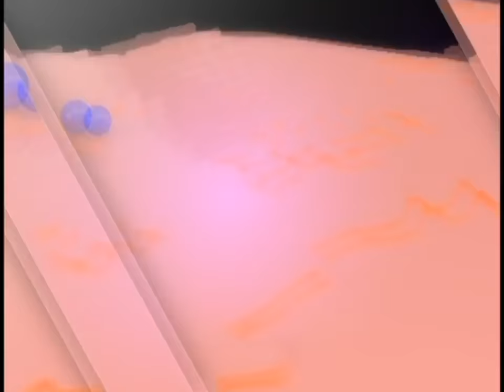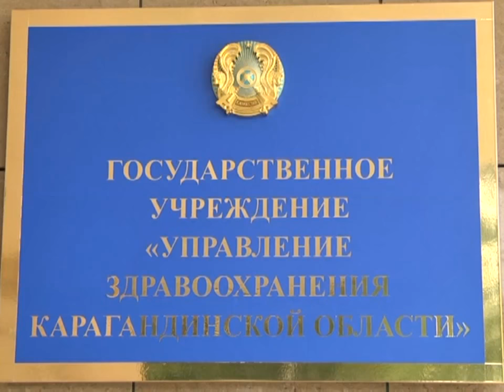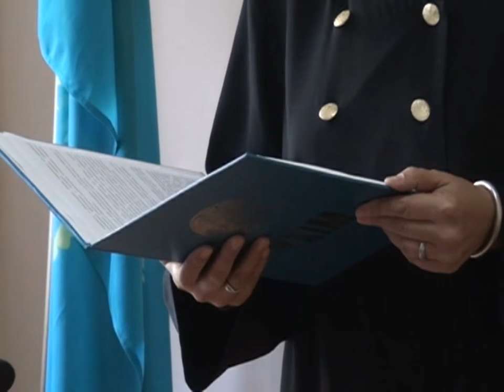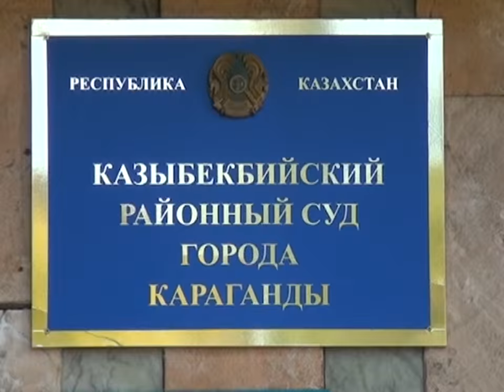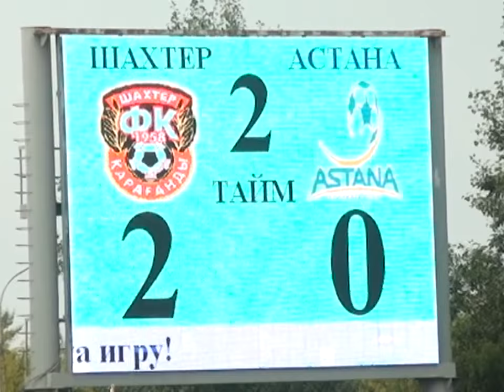08/08/2016 - Новости канала Первый Карагандинский